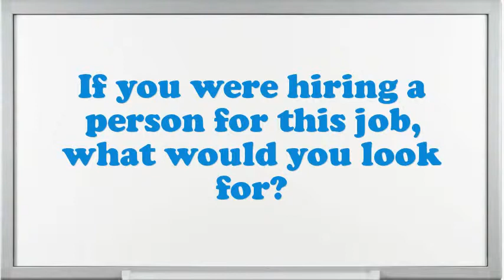Safety Clothing and Equipment Developer interview questions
Interview Questions for Safety Clothing and Equipment Developer.What is most significant to you in an Executive Safety Clothing and Equipment Developer position?Illustrate few exemplars of companionship as an Safety Clothing and Equipment Developer.How many projects simultaneously you have worked as an Safety Clothing and Equipment Developer?Tell me about how you worked effectively under pressure.How would you describe your work style?